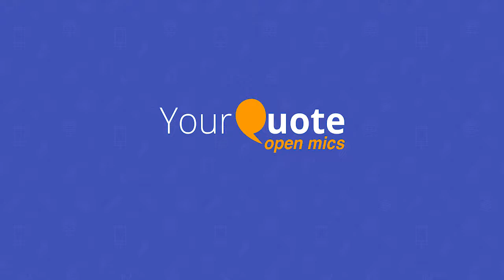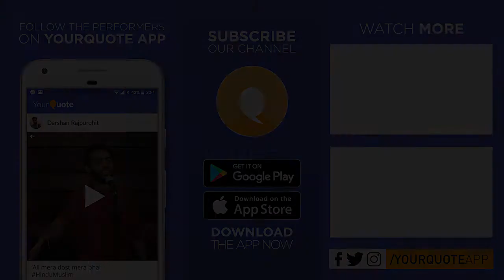'Mohabbat Tere Deedar Se Hai' by Raju Maurya | Hindi Poetry | YQ - NorthCap University (Open Mic 1)